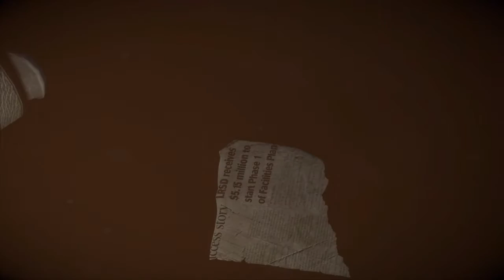FULL House: Let's Play Until Dawn Episode 4- "Fire Safety"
CONTENT WARNING: This is a Let's Play of a Mature-rated game. Gore, sensuality, language, etc. may follow.

An iced-over lock prevents our heroes' access to their comfy lodge, so we encounter some less-than-sound advice on how to proceed. Meanwhile, atmospheric jump scares begin to take their toll, little by little.

FOLLOW ON TWITTER @fullincense

Podcast meets let's play, these are my War Stories!